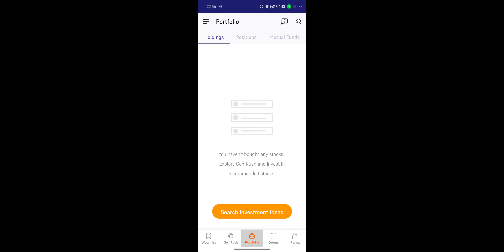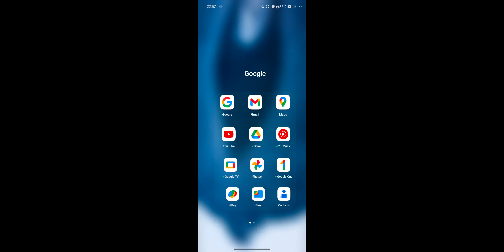iiFL Free Account Kaise Banaye 2024 ! How To Login iiFL